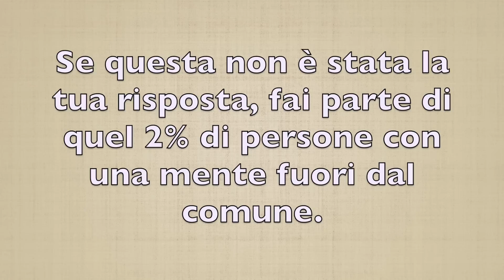TRUCCO MENTALE PAZZESCO [MENTALISMO]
Music
Song: The Rusted Quilt
Album: Android Factory EP
Artist: Josh Money

Ciao, sono Savv Fabb, anche se il mio vero nome è Saverio Fabbri; sono nato e cresciuto a Bologna, sono poliglotta (parlo italiano, inglese, spagnolo e francese), ho da sempre una forte passione per le lingue straniere e la comunicazione in generale. Sono traduttore, interprete, scrittore, insegnante e video blogger. Ho fatto anche esperienze nel campo dei media.

Hey there! I'm Savv Fabb, even though my real name is Saverio Fabbri; I was born and raised in Bologna, Italy. As a lifelong polyglot (I speak Italian, English, Spanish and French); I work as a translator, interpreter, teacher, writer and vlogger. I also had some experiences in the media industry.